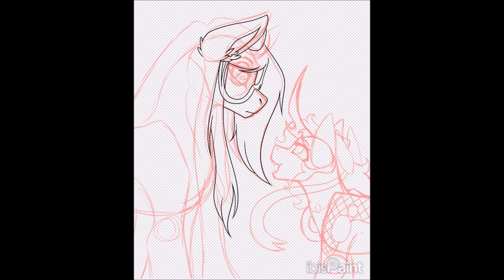"We'll see us again another year." she said ||NEW YEARS SPECIAL||SPEEDPAINT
Lucid sure didn't expect meeting his reincarnated friend after being dragged out by his brother to a party.
Anyways SLIGHT LORE DUMP LMAO

SOCIAL MEDIA